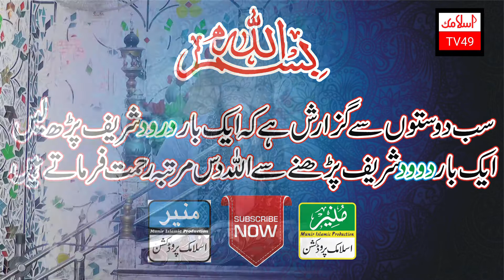Qari Muhammad Fezan Waqia Hazrat Yousaf Alesalam part 1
Waqia Hazrat Yousaf Alesalam
Qari Muhammad Fezan
,Islamic tv 49#49gb#Qari Fezan